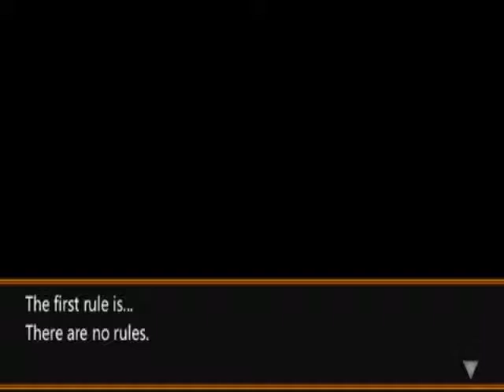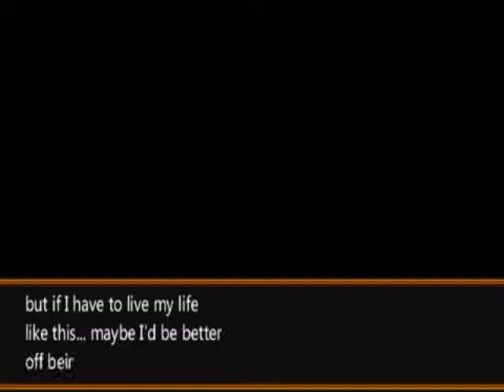Dragonball Evolution (Story Mode) Act 1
The game based on the movie, based on the manga. It's Dragonball Evolution! Let us all workout with Goku together.